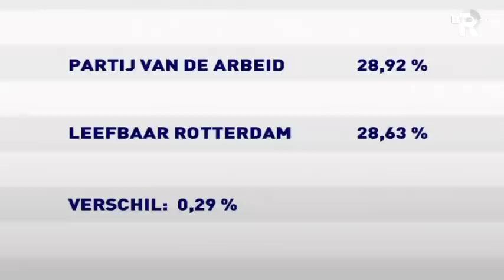PvdA definitief de grootste in Rotterdam